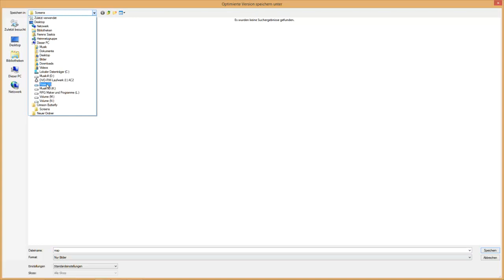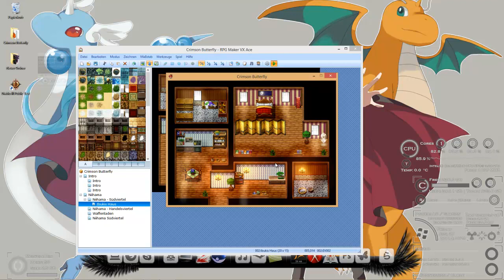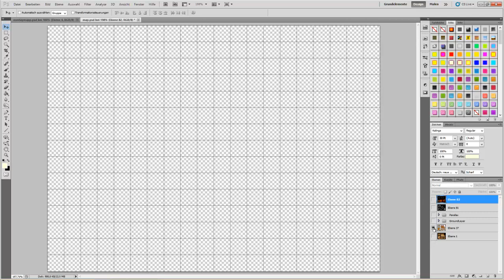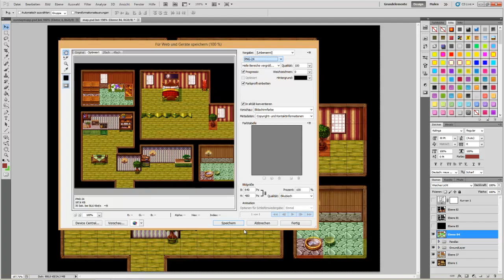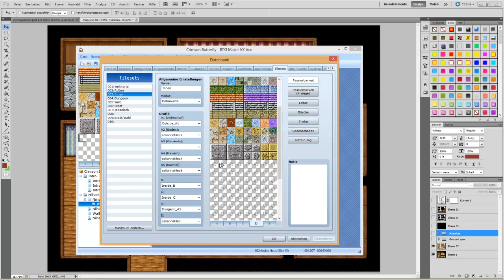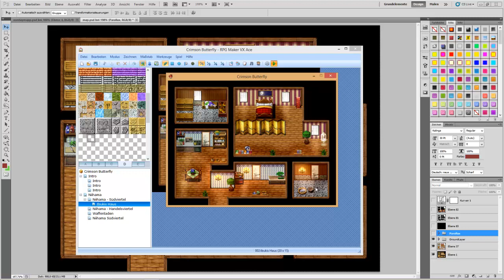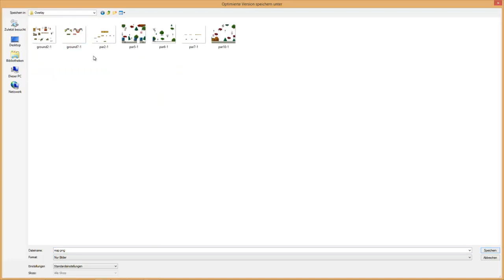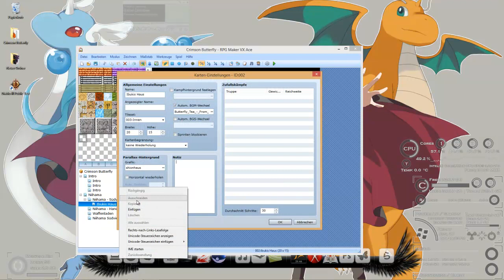Overlay Mapping Part 5 - Die Map erstellen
Wir erstellen die Map im Map Editor